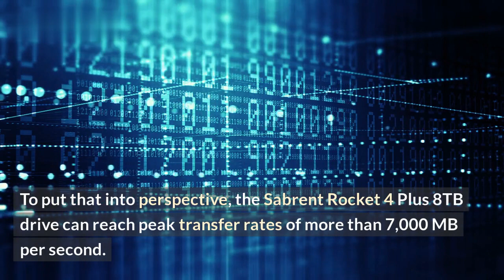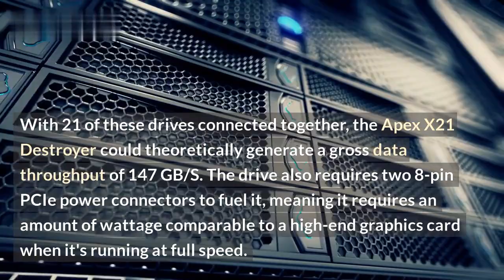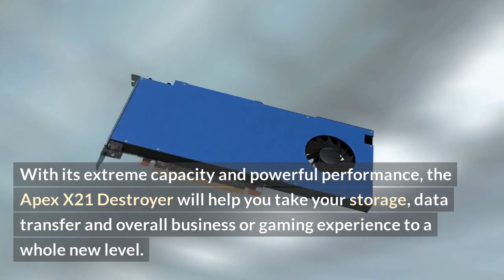Gigantic Storage Capacity and Speed Provided by Sabrent SSDs Worth Over $23K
Welcome to our latest video about Sabrent SSDs and their tremendous capacity and speed! These drives are a perfect fit for data centers, workstations, and home set-ups alike, giving users a giant storage capacity and reliability that can't be beat.

In this short video, we take a look at some of the storage space and the performance capabilities of the Sabrent SSDs, worth over $23K. Pre-purchase these drives, and get the exact build you want, all while having peace of mind that you are getting the best hardware and specs.

Here is what you can expect to find:

1. Gigantic Storage Capacity – With up to 4TB of space, you can store more files, photos and videos than with any other SSD.

2. Exceptional Speed – The Sabrent SSDs have blazing read and write speeds up to 3000 MB/s. This means you can access files faster than ever.

3. Reliable & Durable – Built of industrial grade components, the Sabrent SSDs are designed to last 10x longer than hard disks.

4. Pre-Purchasing and Customization Options – Get the exact build you want, all while having peace of mind that you are getting the best hardware and specs available.

At the end of the day, Sabrent SSDs provide you with the perfect combination of storage capacity, speed, and durability. So why wait? Get the storage of your dreams today!